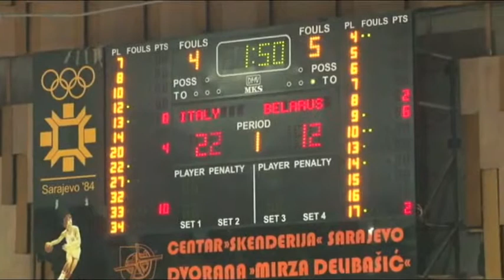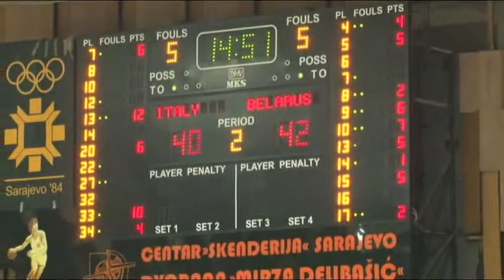20.07.2014 Belarus-Itali 77-89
#9 MIKALAI ALIAKSEYEU
#16 YURY MISHUKOV
#13 ALIAKSANDR PUSTOHVAR
#4 KANSTANTIN YAFREMOV
#18 KIRIL SITNIK